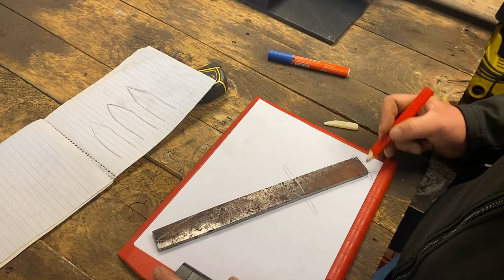Dagger Made From Old File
This was an old file that I picked up in the field and made a stunning Dagger.

Song
Spectre
Artist
Alan Walker
ASCAP, Sony ATV Publishing, LatinAutor, Warner Chappell, LatinAutor - SonyATV, BMI - Broadcast Music Inc., UNIAO BRASILEIRA DE EDITORAS DE MUSICA - UBEM, LatinAutor - Warner Chappell, EMI Music Publishing, and 24 Music Rights Societies

Song
Sky High
Artist
Elektronomia Nightcore
AEI (on behalf of NCS); ASCAP, Featherstone Music (publishing), UNIAO BRASILEIRA DE EDITORAS DE MUSICA - UBEM, LatinAutor, and 15 Music Rights Societies